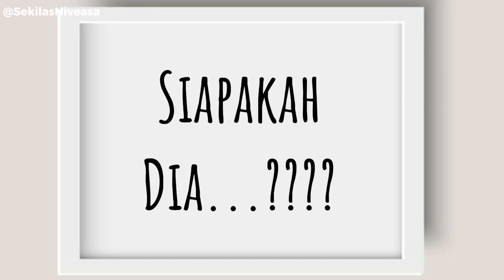TOP 7 ATLET Terkaya Di DUNIA 2023 || Bukan CHRISTIANO RONALDO Rp 7,81 TRILIUN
Video ini menyajikan sebuah informasi tentang 7 ATLET atau Olahragawan terkaya di DUNIA. Dan ternyata CHRISTIANO RONALDO Tidak masuk dalam 7 ATLET Terkaya Di DUNIA 2023 Kali ini Pemirsa. Para Atlet Terkaya ini, berasal dari bidang seperti BASKET, BERKUDA, FORMULA 1, HOKI ES, GOLF, TENNIS...!! Tapi mungkin apa yang Kita sampaikan belum tentu akurat karena bisa berubah-ubah dari TOP 7 ATLET Terkaya Di DUNIA 2023 || Bukan CHRISTIANO RONALDO Rp 7,81 TRILIUN. karena suatu kondisi atau kekayaan yang selalu bertambah atau berkurang Pemirsa.
JADI TERIMA KASIH ATAS SUPPORTNYA TERHADAP KAMI, BANYAK ATAU SIDIKITNYA VIEW SELALU KAMI SYUKURI...‼️